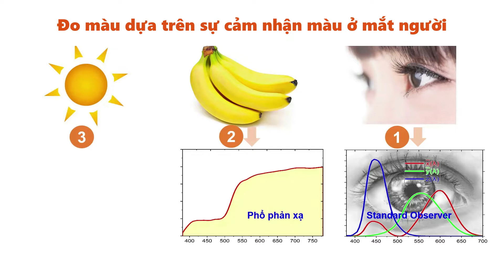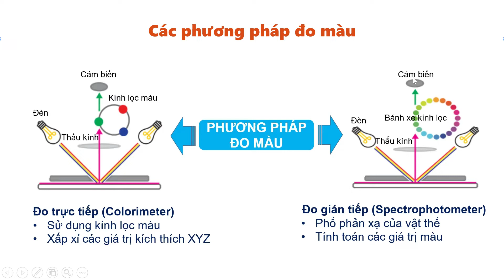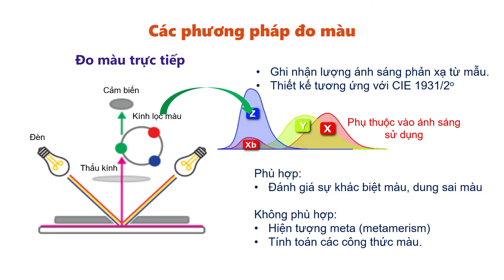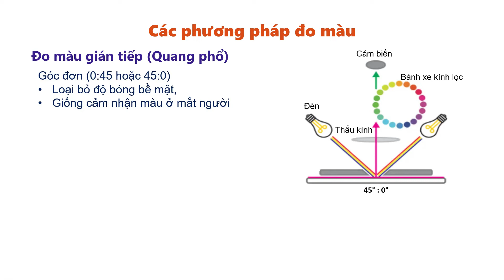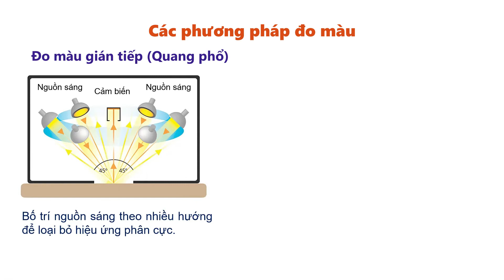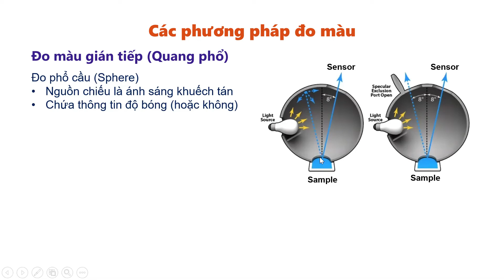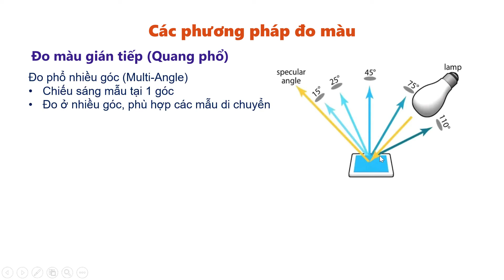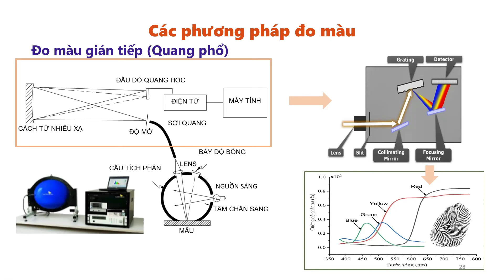Cơ sở lý thuyết màu sắc: 4. Màu sắc được đo như thế nào?